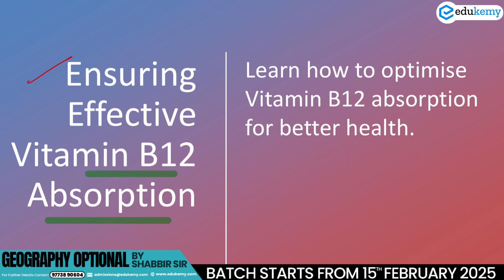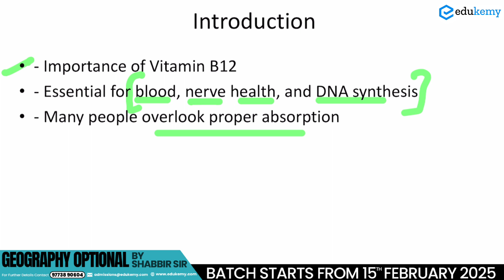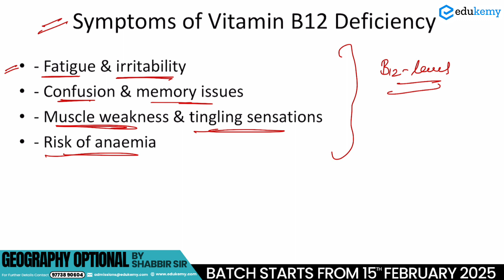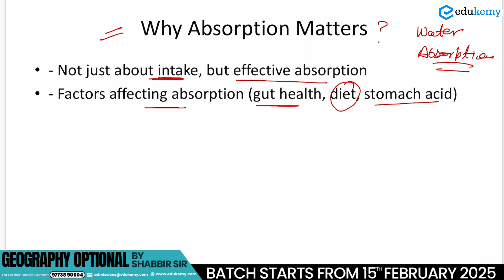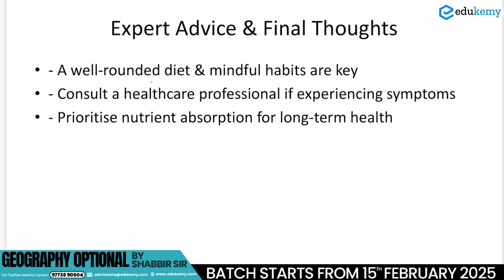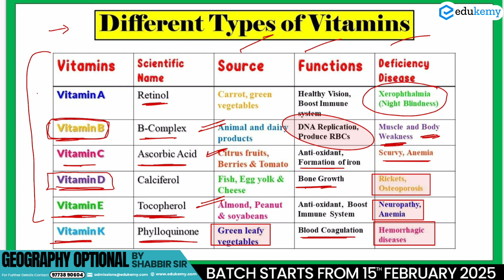How Vitamin B12 Impact on Your Study & Health ? Current Affair 2025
Vitamin B12 plays a crucial role in brain function, memory retention, and overall well-being. In this video, we break down how B12 deficiency can affect your focus, concentration, and learning abilities—critical for students and professionals alike. Learn how to optimize your B12 levels for better cognitive performance, energy levels, and long-term health.

 How Vitamin B12 supports brain health & memory
 Signs of B12 deficiency & how it affects concentration
 Best food sources & supplements for B12 intake
 How to improve absorption for maximum benefits
 Link between B12, energy levels & stress management

If you’re preparing for exams or looking to enhance your overall health, don’t miss these essential insights on Vitamin B12!

🔴 Join Prelims Support Program with Test Series by Shabbir Sir & Team

- 317 UPSC qualifiers in Final Merit List (UPSC CSE 2023)
- 6 Edukemy students in the top 100 (UPSC 2023)
- 90% Hit Rate in UPSC Geography Optional Paper, Mains 2023
- 50% questions hit rate in mains over years.
- 80+ years of cumulative teaching experience.
- India's Best-in-class Faculty.

For Daily Updates and Study Material:
2. Be Exam Ready by Practicing Daily MCQs
3. Daily Newsletter - Get all your Current Affairs Covered